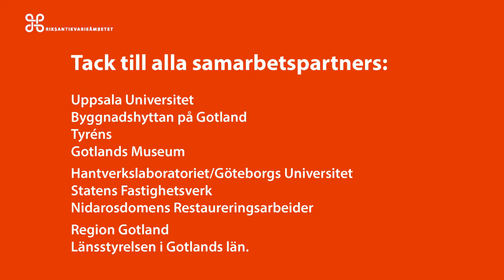Den 9 maj 2014 lades den första stenen vid återuppbyggnaden av Visby ringmur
Den 9 maj 2014 lade riksantikvarie Lars Amréus första stenen i återuppbyggnaden av Visby ringmur.
-- Det finns ett enormt engagemang och intresse för muren både från gotlänningar, övriga Sverige och utomlands, sa Lars Amréus.

Många parter samverkar kring muren. Det är forskare, murare, län, länsmuseum, region Gotland som äger muren, Riksantikvarieämbetet som förvaltar den och många andra. Muren är en del av världsarvet Visby och har ett stort värde för gotlänningar, besökare och för företagarna på Gotland.

-- Kanske var raset murens eget sätt att säga "Se mig, glöm inte bort mig, jag har något att säga", fortsatte Lars Amréus.

Den uppmurning som nu kommer att göras har en garantitid på 700 år. Det lovade projektledaren för återuppbyggnaden Ulrika Mebus.

För att inte nutiden ska försvinna i glömskans hav, murade elever från klass 5A i Solbergskolan i Visby in ett budskap till framtiden; en mobil, en innebandyboll och andra saker av betydelse för vår tid.

Visbymäklarna skänkte 20 000 kronor till kampanjen Rädda Ringmuren och uppmanade företagarna på Gotland att följa deras exempel